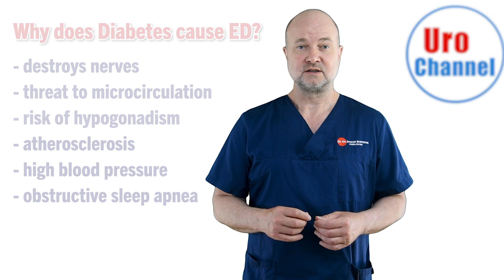Beat diabetes associated erectile dysfunction in 3 simple steps! | UroChannel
In this video on UroChannel, Dr. med. Dr. phil. Stefan Buntrock, a board-certified urologist and sexologist from Göttingen, addresses the link between sexual dysfunction and Type 2 diabetes, particularly in individuals suffering from obesity. He highlights the prevalence of obesity and diabetes in developed countries, emphasizing the need to address these conditions to improve overall well-being. Dr. Dr. Buntrock discusses three simple life hacks that can prevent 9 out of 10 cases of diabetes: avoiding obesity, staying active, and not smoking. He explains that obesity triggers a cascade of health issues, including diabetes, and elaborates on the detrimental effects of diabetes on sexual function. Nerve damage, impaired microcirculation, testosterone deficiency, and hypogonadism can all contribute to sexual dysfunction in diabetics. The video further explores how obesity leads to atherosclerosis, vascular erectile dysfunction, hypertension, and obstructive sleep apnea, all of which negatively impact sexual health. Dr. Buntrock then offers practical steps to address these issues. Weight control through a healthy diet is crucial, emphasizing the exclusion of processed foods. Regular exercise, encompassing both cardiovascular and strength training, helps control blood sugar levels. Although exercise may not directly lead to weight loss, it preserves muscle mass and prevents further complications.Additionally, he highlights the dangers of smoking, which increases the risk of developing diabetes and exacerbates erectile dysfunction. He cites a recent study showing a 19% improvement in erectile ability through weight loss induced by bariatric surgery.